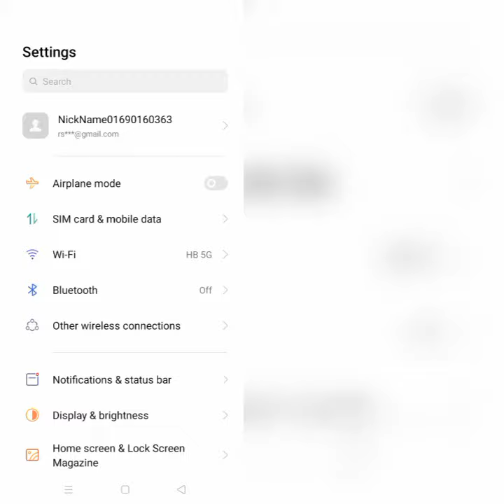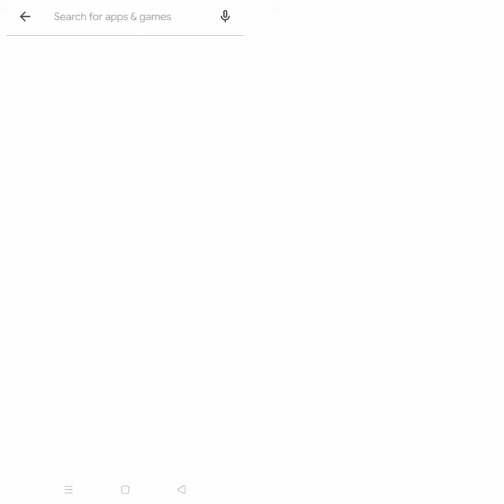How To Solve Super Fast Browser App Not Working(Not Open) Problem|| Rsha26 Solutions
How To Solve Super Fast Browser App Not Working(Not Open) Problem

Hii friends welcome to my YouTube Channel Rsha26 Solutions, today I am showing you how to solve Super Fast Browser app not working(not open) problem in Android & Ios through this video hope so it will be helpful for you if you are facing the same issue in your Android phone.